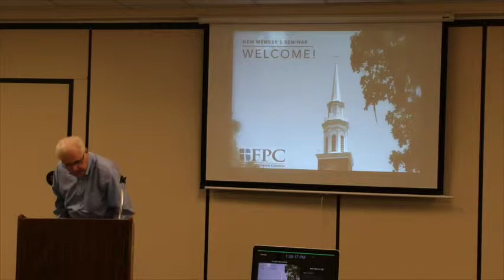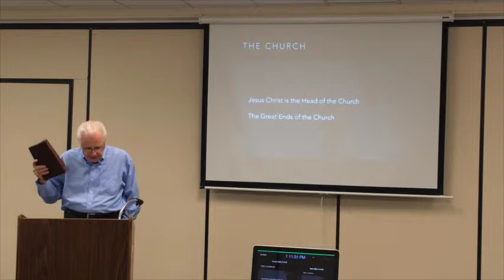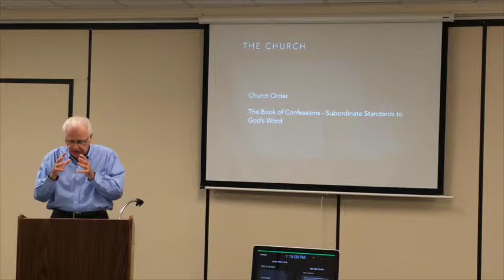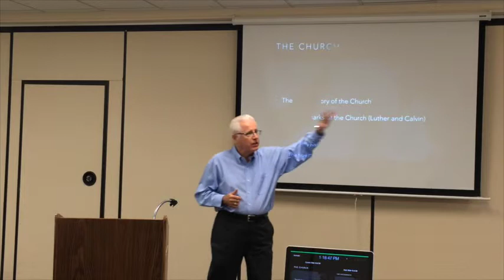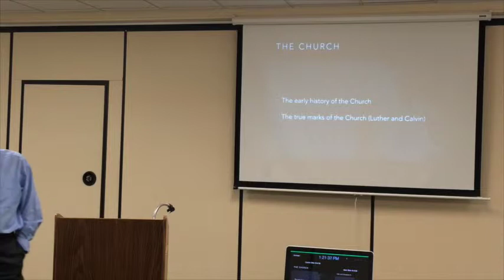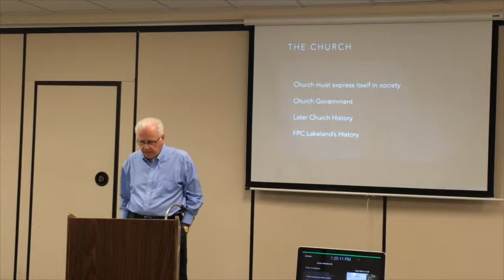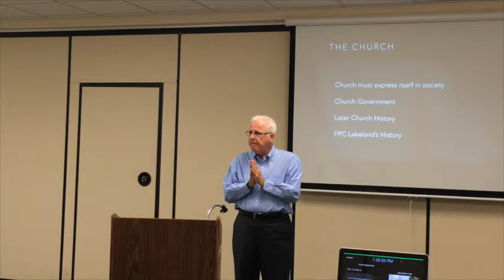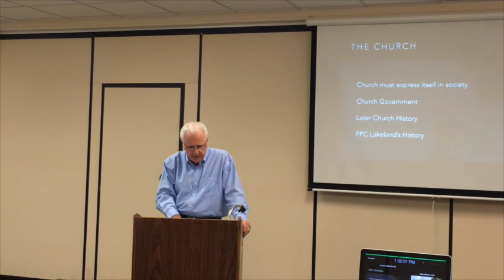New Member Seminar, Part 3 - Structure and History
This section talks about the organizational structure of the Presbyterian Church as well as the historical roots of FPC.